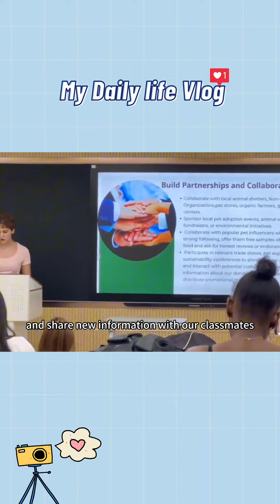My Daily Life Vlog - Ouma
Get a peek into StudentLife at CAU with Ouma’s daily vlog. From class presentations to various cultural activities and festivals, she shares her academic journey and the lively campus life. Dive into Ouma’s experiences and the vibrant student activities on offer! ✨